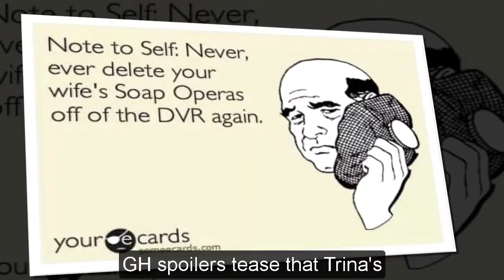General Hospital Shocking Spoilers Trina goes crazy when Marshall's sequelae flare up